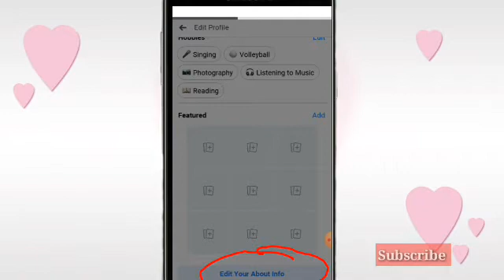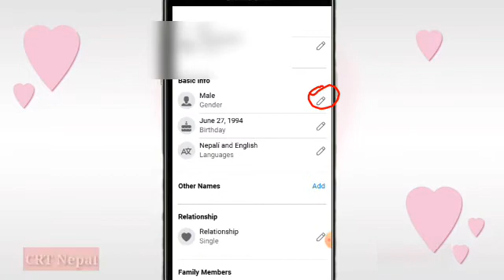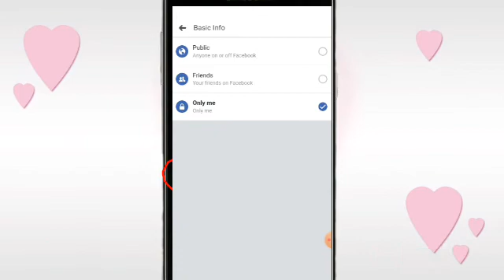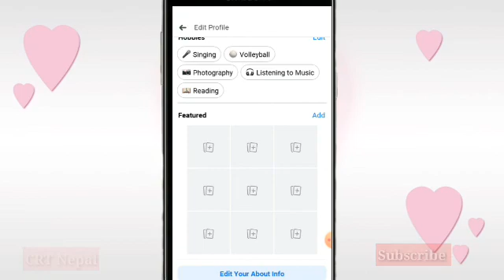Facebook मा Date Of Birth कसरि change गर्ने || how to change facebook Date Of Birth in nepali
फेसबुक मा जन्ममिती परिबर्तन गर्ने तरिका || how to change Facebook date of birth || change Facebook date of birth